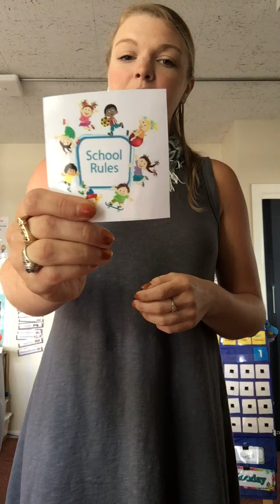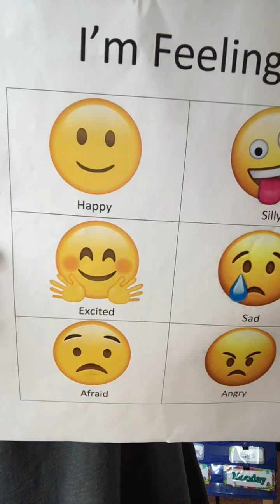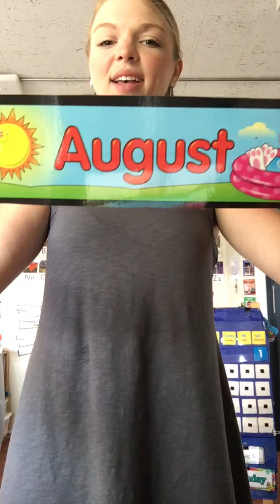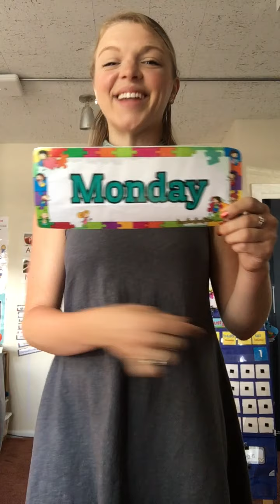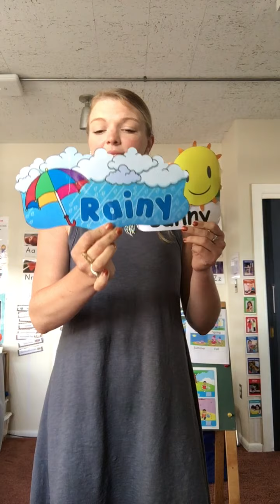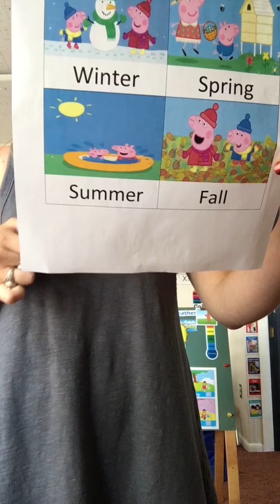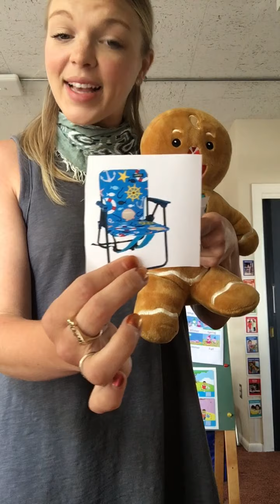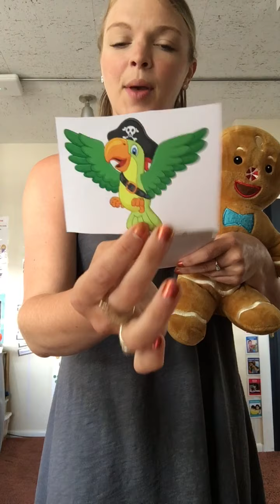August 3, 2020 NEGD Part 1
Dance along with Blippi as he sings about the animals in the sea...
 Make a black spider with a paper plate...